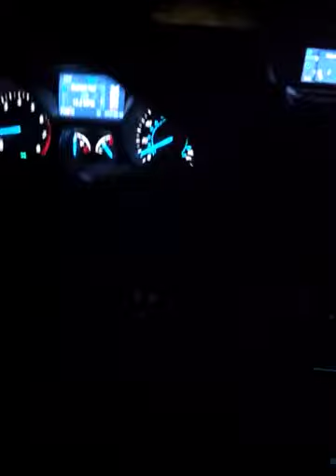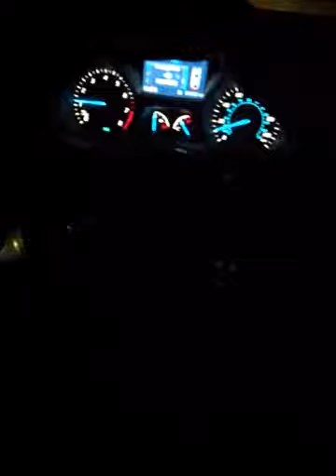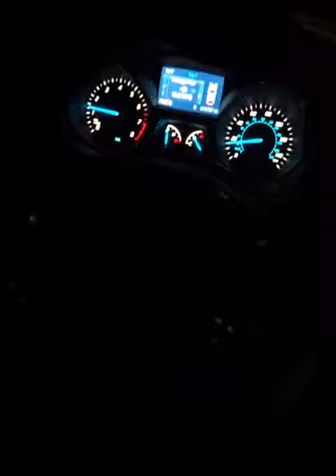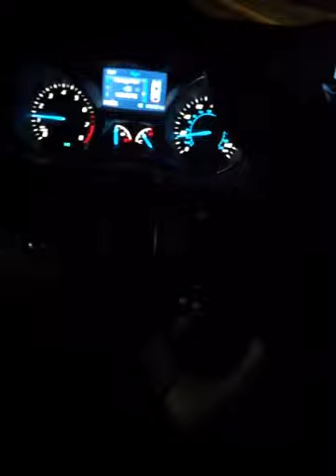You dont know her like i Do brantley cover tony Bi